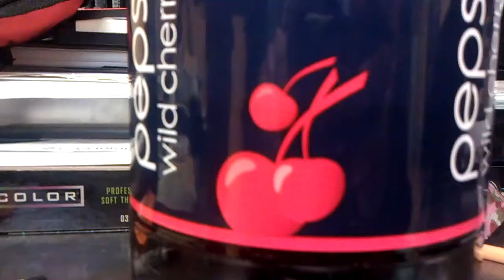Shane bonham has a deathwish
Professional tattoo artist shane bonham has a deathwish.